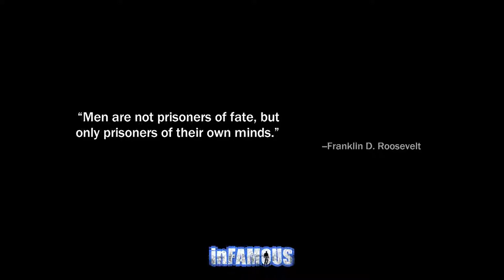Infamous Part 13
Cole is now doing what he must for his woman, Trish!!! He has been trying to save the city. now he plans to save the love of his life!